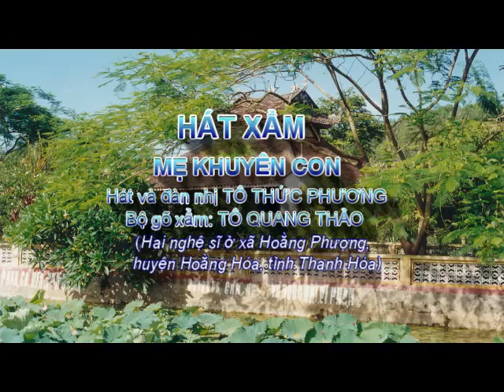Xẩm Lời Mẹ Khuyên Con - Nghệ Nhân Tô Quốc Phương (Thanh Hóa)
Làn điệu: Thập ân - Ngâm sa mạc - ba bậc